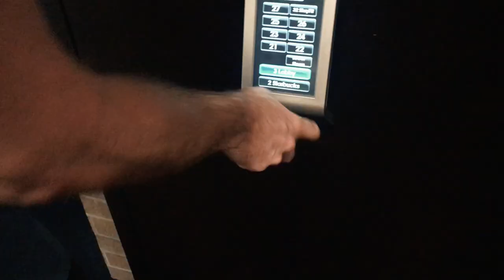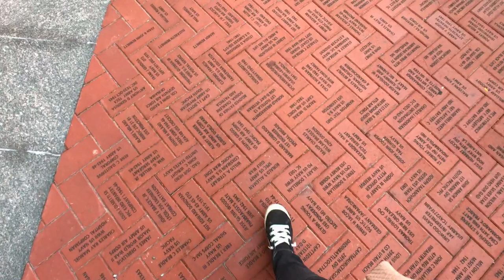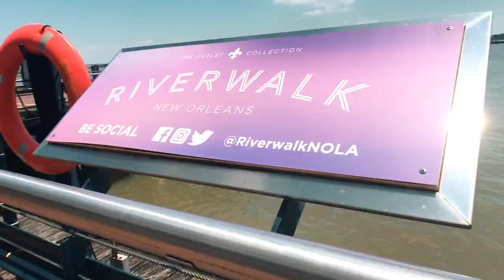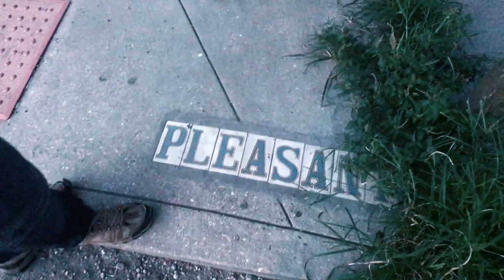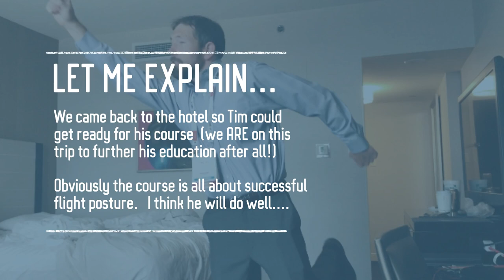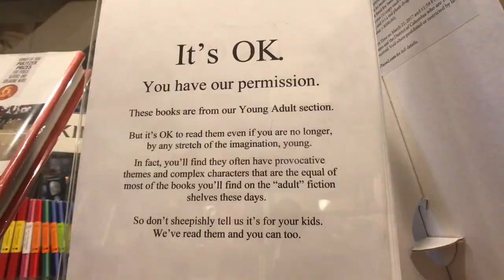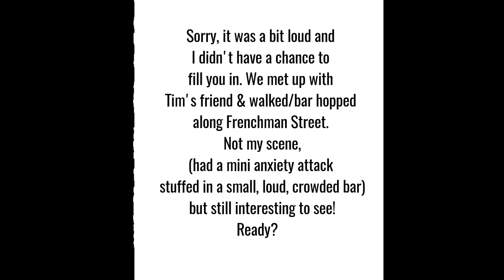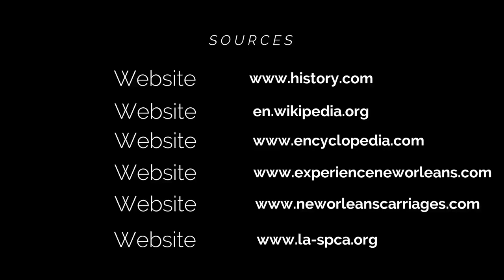Trollys, Cafes, and Crazy Nights - Siblings in New Orleans // TRAVEL DIARY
►  Sibling Trip to New Orleans: Part II // TRAVEL DIARY
In this vlog: My brothers and I took a trip to NOLA for 5 days! This is part two and includes a view of Riverwalk, Lafayette Square, The Garden District, UpTown NOLA, a New Orleans Cemetery, The French Quarter at night (including Frenchman "party" Street).  We ate at Dat Dog and The Napoleon House! I hope it helps give you some ideas on Things to do in New Orleans other than bourbon street.

►  Question of the week: What is your favorite New Orlean's style of food?

      Lisacmillward
      the days...)